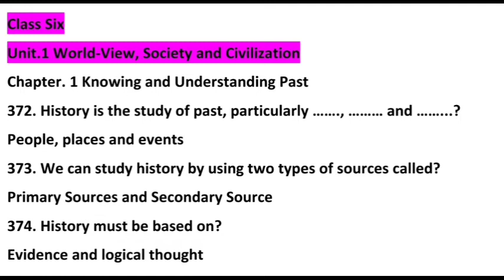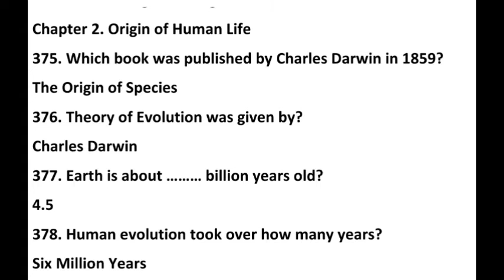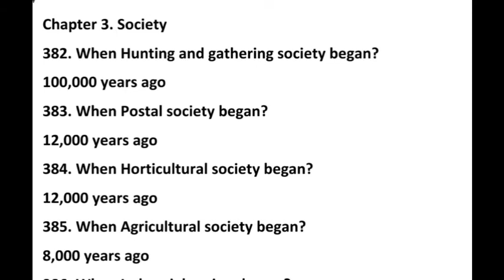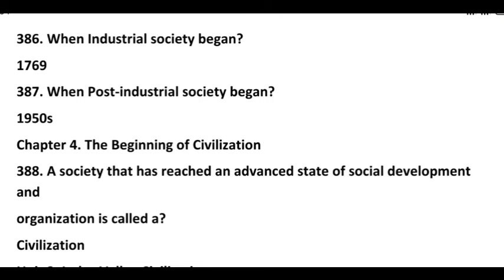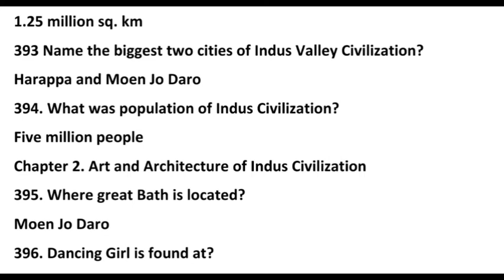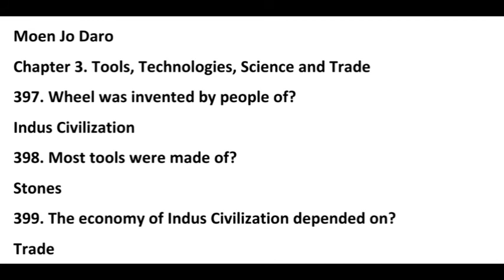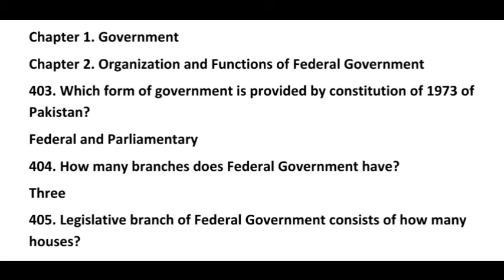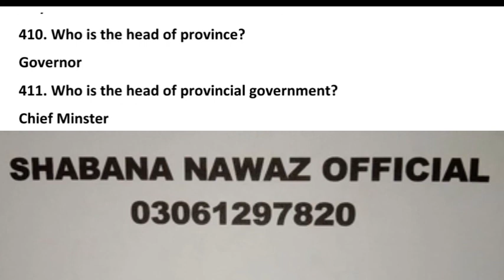Social Study Class -6/IBA Job Preparation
Alhamdollilah Social Study from 4-10 Class in Sindhi Language  at Shabana Nawaz Official is already uploaded

Now Zaheer Hassan started in ENGLISH language social study from Class 4-12.

Here is list of uploaded classes further classes will be shared soon